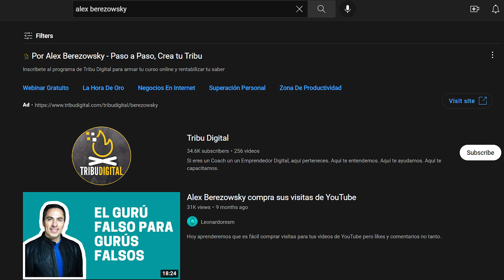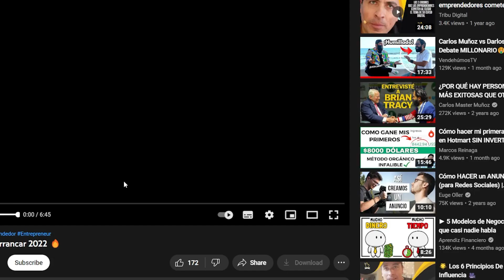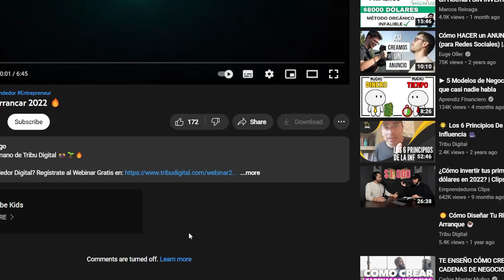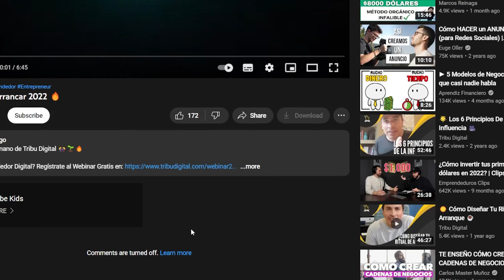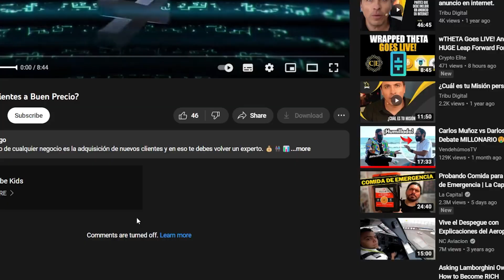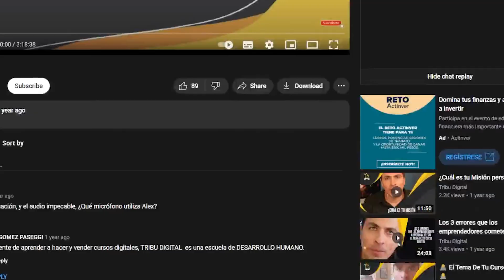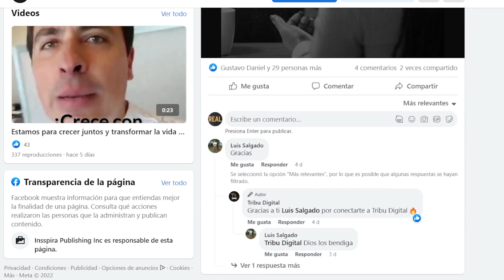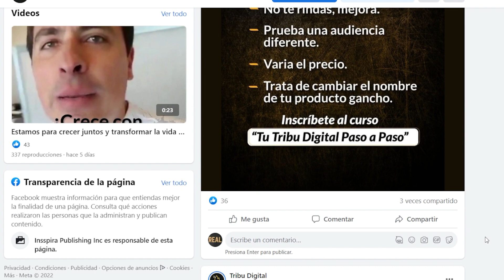PORQUE A NADIE LE IMPORTA ALEX BEREZOWSKY | TRIBU DIGITAL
Poner anuncios en todas partes no lo van a ayudar.